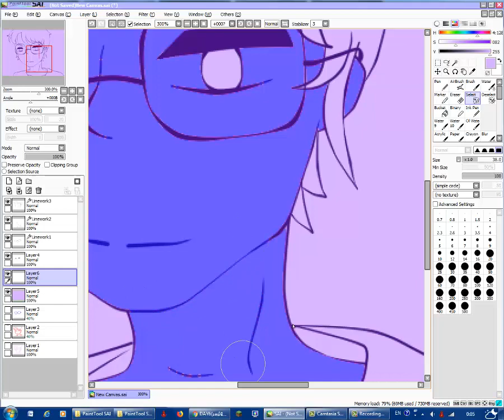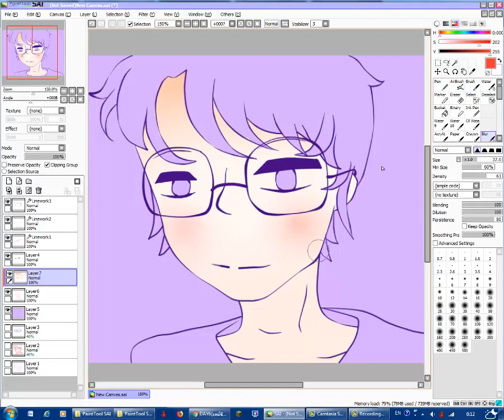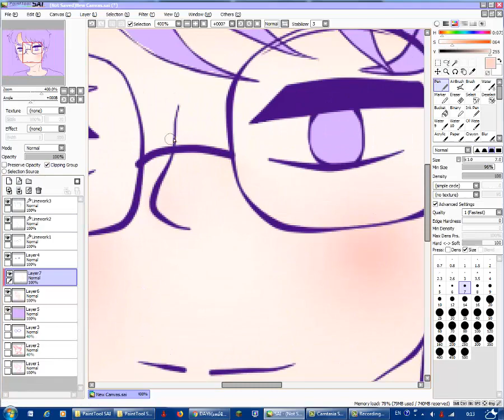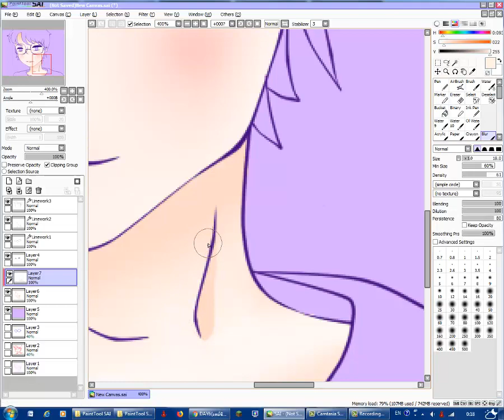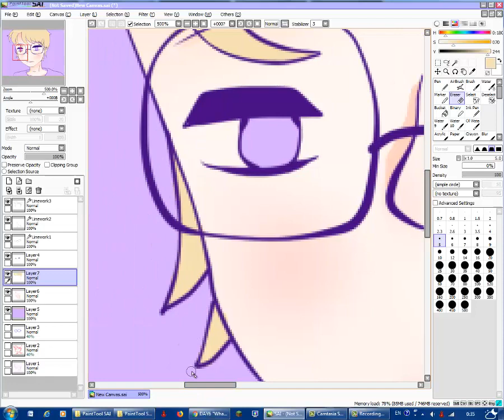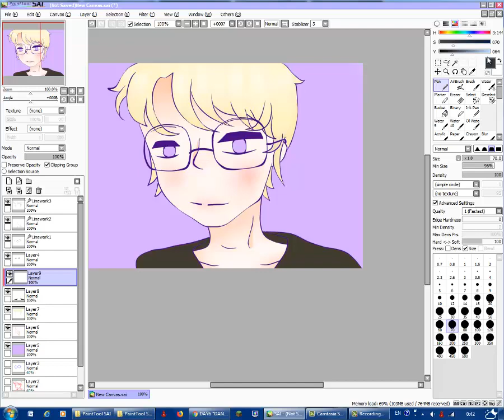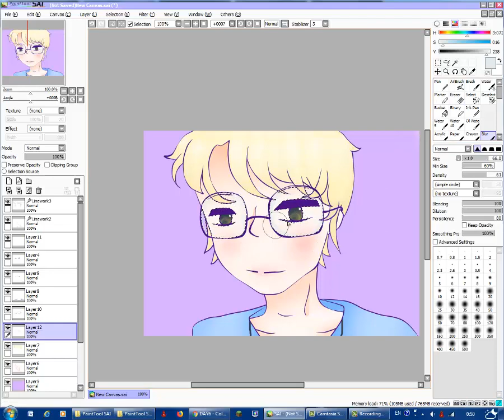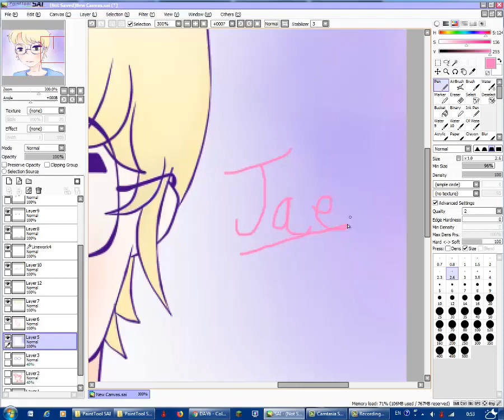Speed paint : Jae_DAY6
My work may not beautiful,but I intend to draw your face T T
Always love you maa baisssss